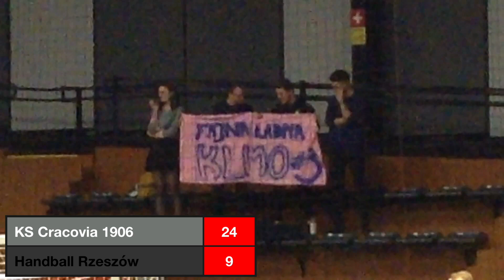Skrót meczu KS Cracovia 1906 vs Handball Rzeszów 29-13